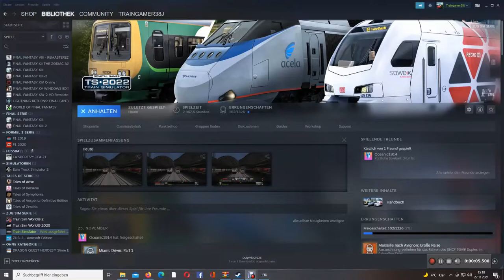Chaotischer Morgen Teil 2 ( TS 22 )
Dies ist der zweite Teil in dem wir mit dem IC2023 von Osnabrück HBF bis nach Münster HBF fahren...doch am Ende kommt alles ganz anders...